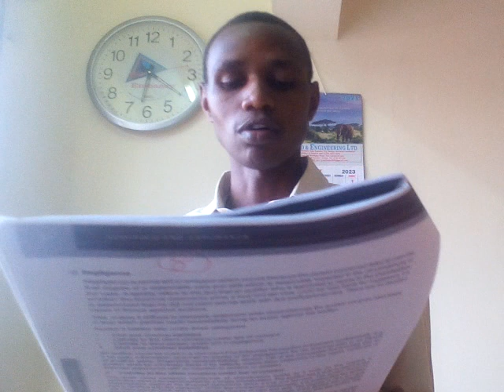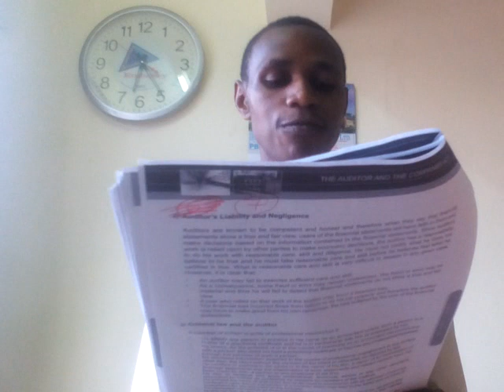Audit and Assurance class lesson 3....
Continuation of topic 2.